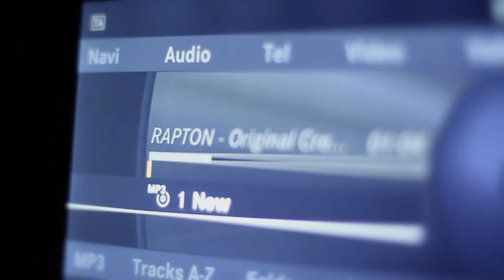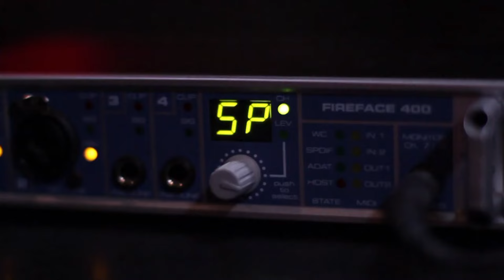Sarafa - RAPTON (SWAGGAJACKAZ) ft. Big Daddy Sho, Dee, Rakata, Andre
Video Released 2012
sarafa.net